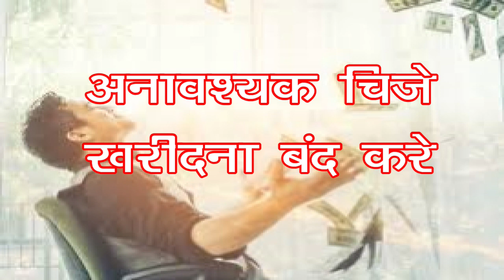Karodpati kaise bane | technical dilip patil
Karodpati kaise bane this is motivational video if you do any discipline work in any field you will definitely get success. Even if you get ony 50% success your moto will be solved. So always think big so that you can achieve it.

Every man has different thinking, so he think accordingly, Karodpati means only not the money base. You should have good health, peace of mind, strong thinking ability etc.
I am Computer Science graduate and worked with many platforms from last 30 years currently doing
Video editor
Computer consultant
Property consultant
Career guidance
Motivational Speaker
Singer